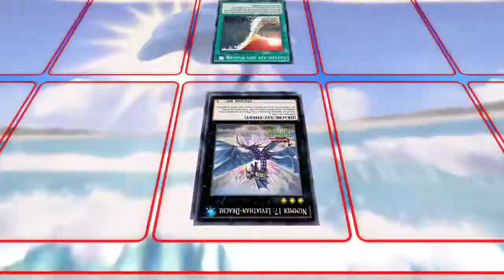Yu-Gi-Oh! -Legacy of the Duelist = angezockt